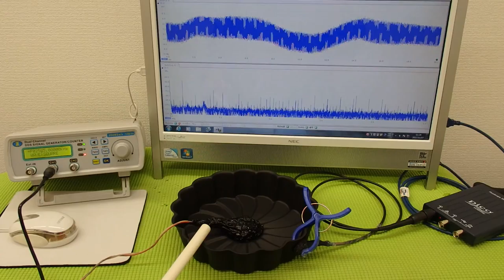超音波‹応用›実験 Supersonic wave experiment